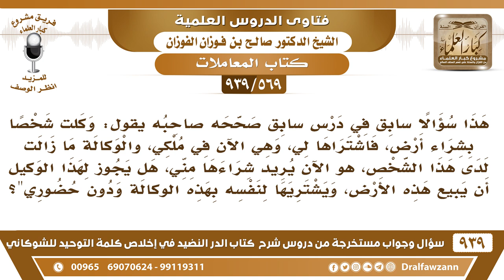[569 -939] وكلت شخصا بشراء أرض، فاشتراها لي، فهل يجوز لهذا الوكيل أن يبيع هذه الأرض دون حضوري؟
-[569 -939] السؤال: هذا سؤالا سابق في درس سابق صححه صاحبه وكلت شخصاً بشراء أرض، فاشتراها لي، وهي الآن في ملكي، والوكالة ما زالت لدى هذا الشخص، هو الآن يريد شراءها مني، هل يجوز لهذا الوكيل أن يبيع هذه الأرض، ويشتريها لنفسه بهذه الوكالة ودون حضوري؟
الجواب: إذا قبضتها أنت بحدودها وثبتت ملكيتك عليها فيجوز أن تبيعها للوكيل الذي اشتراها لك.
للاشتراك في قناة الشيخ صالح الفوزان

للاستفسار والإقتراحات والدعم
رئيس الفريق
لمشروع كبار العلماء